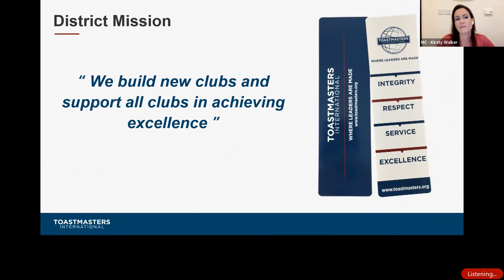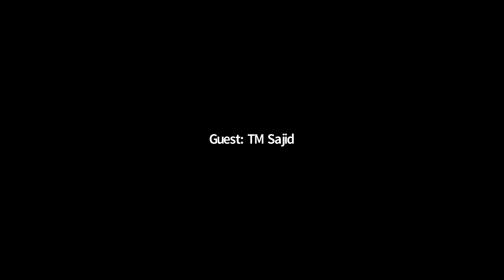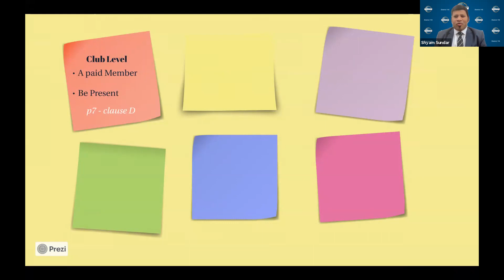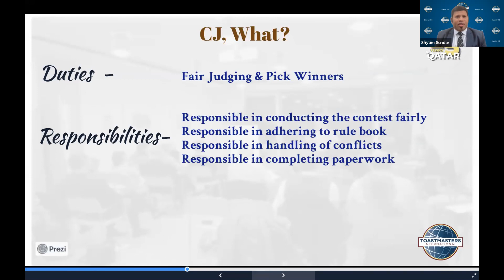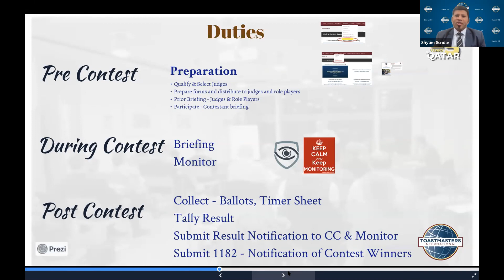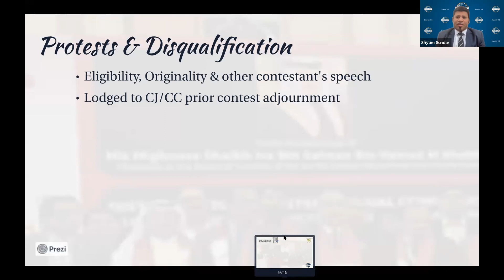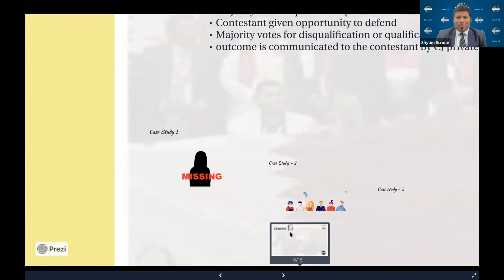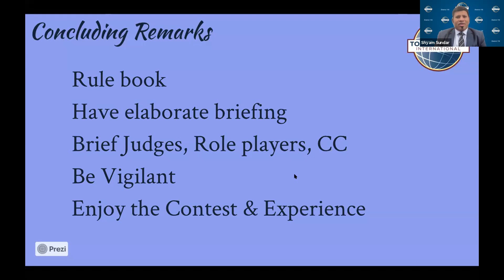How to write a winning speech with Verity Price